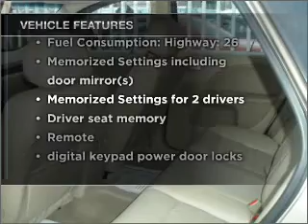2005 Ford Five Hundred - Newark NJ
Year: 2005
Make: Ford
Model: Five Hundred
Trim: Limited
Engine: 3.0 liter 6 cylinder 24 valve
Transmission: Automatic CVT
Color: Beige
Mileage: 68790
Address:
353 Mulberry St